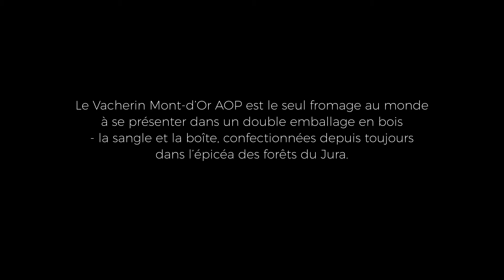Les boîtes en épicéa, écrin naturel du Vacherin Mont-d'Or AOP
Découvrez comment sont fabriquées les boîtes du Vacherin Mont-d'Or dans le Jura suisse. Un savoir-faire artisanal de qualité